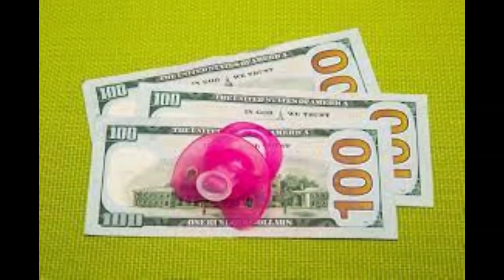የአዲሱ ቼክ መጀመርና ተያያዥ ጥያቄዎች ላይ ወቅታዊ ማብራሪያ | Hiber Radio with Ato Teka Kelele July 12,2021| Ethiopia